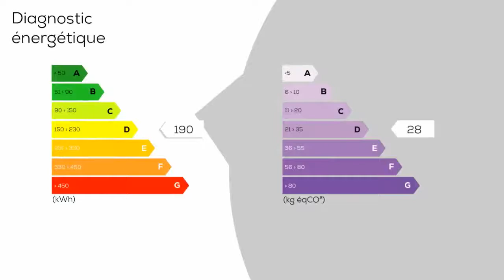A vendre - Appartement - Bizanos (64320) - 2 pièces - 46m²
Au coeur de Bizanos, idéalement situé, tout commerce à pied,. Venez découvrir ce ravissant T2 rénové avec terrasse. Dans une petite copropriété bien entretenue il se compose d'un séjour avec accès terrasse, une chambre, une cuisine indépendante et équipée, une salle de bain, et un WC indépendant. Les plus : . - terrasse. - une cave attenante à l'appartement. - une place de parking. Copropriété de 15 lots Charges annuelles : 720 euros. 93000 euros Honoraires à la charge du vendeur. Barème